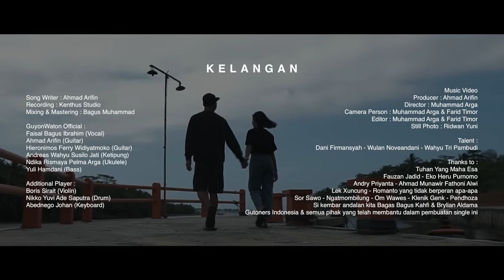GuyonWaton Official - Kelangan (Official Music Video)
K E L A N G A N

Stay on instagram @guyonwatonofficial

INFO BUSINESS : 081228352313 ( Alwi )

Musik production :
 ⁃ Song Writter : Ahmad Arifin
 ⁃ Recording : Kenthus Studio
 ⁃ Mixing & Mastering : Bagus Muhammad

Producer :
 ⁃ Ahmad Arifin

Directed :
 ⁃ Muhammad Arga

Camera Person :
 ⁃ Muhammad Arga
 ⁃ Farid Timor

Editor :
 ⁃ Muhammad Arga
 ⁃ Farid Timor

Talent :
 ⁃ Dani Firmansyah
 ⁃ Wulan Noveandani
 ⁃ Wahyu Tri Pambudi

GUYONWATON OFFICIAL :
 ⁃ Faisal Bagus Ibrahim ( Vocal )
 ⁃ Ahmad Arifin ( Guitar )
 ⁃ Hieronimos Ferry Widiyatmoko ( Guitar )
 ⁃ Ndika Rismaya Pelma Arga ( Ukulele )
 ⁃ Andreas Wahyu Susilo Jati ( Ketipung )
 ⁃ Yuli Hamdani ( Bass )

Additional Player :
 ⁃ Boris Sirait ( Violin )
 ⁃ Nikko Yuvi Ade Saputra ( Drum )
 ⁃ Abednego Johan ( Keyboard )

Support by :
 ⁃ JIGARA
 ⁃ TERRALOKA
 ⁃ SEKECO KATERING
 ⁃ Cucian Motor A'an Dunk
 ⁃ Sate Congot Pak Sabar
 ⁃ Angkringan Congot
 ⁃ Desa Jangkaran
 ⁃ Basarnas DIY

Thanks to :
 ⁃ Tuhan YME
 ⁃ Fauzan Jadid
 ⁃ Eko Heru Purnomo
 ⁃ Andry Priyanta
 ⁃ Ahmad Munawir Fathoni Alwi
 ⁃ Lek Xuncung
 ⁃ Romanto yang tak berperan apa-apa
 ⁃ Sor Sawo
 ⁃ Ngatmombilung
 ⁃ Om Wawes
 ⁃ Klenik Genk
 ⁃ Si kembar andalan kita Bagas Bagus Kahfi dan  Brylian Aldama
 ⁃ GUTONERS INDONESIA
 ⁃ Dan semua pihak yang telah membantu dalam pembuatan single ini.